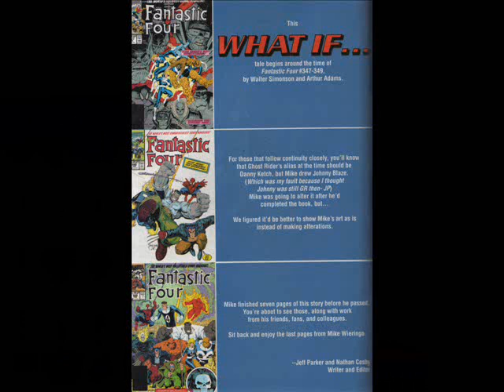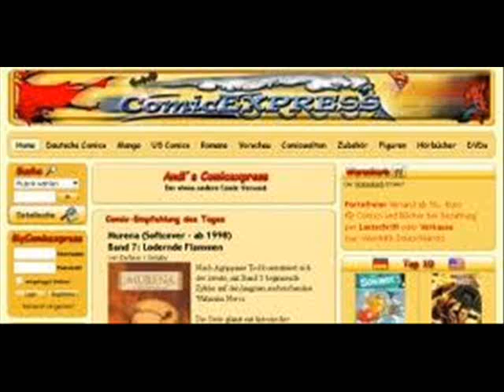Comic Review (german) What if this Fantastic Four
marvel germancomiczeichner comichelden comic review german der graue hulk ghost roder spririt of vengance german